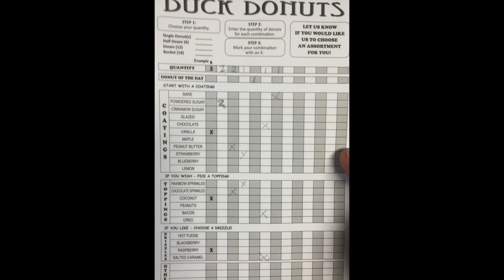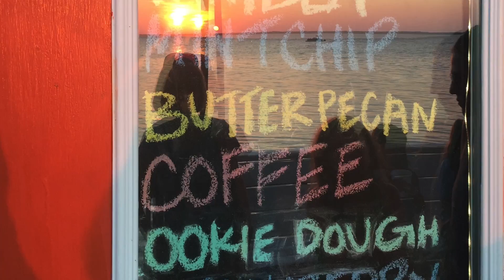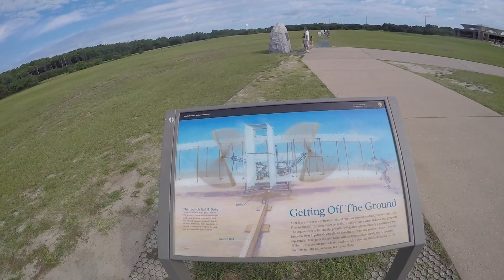OBX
Outer Banks Summer 2016